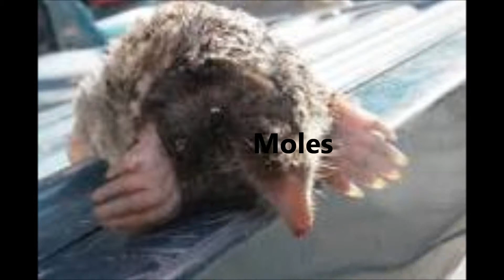San Bernardino Gopher Control | Rodent Guys | Mole Extermination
San Berndardino, CA. San Bernardino Gopher control and removal trapping service. Rodent Guys Gopher Control Company has methods that use no poisons that are safe for pets and kids.  Gopher, mole and ground squirrel specialist to exterminate and eradicate rodents from your landscaping with a 60-day guarantee for gophers and moles.